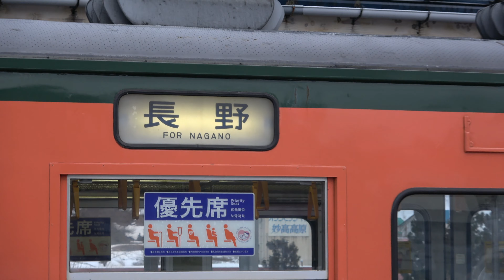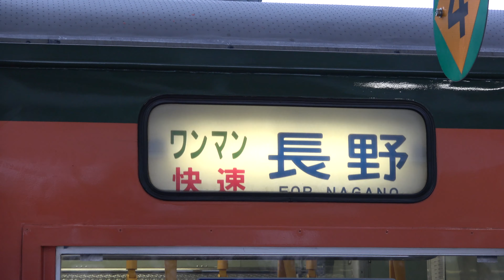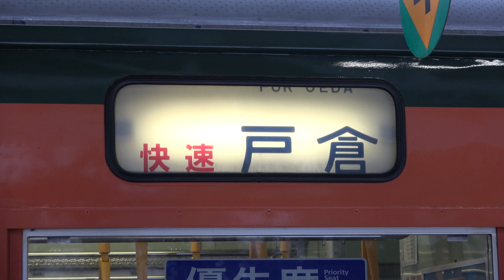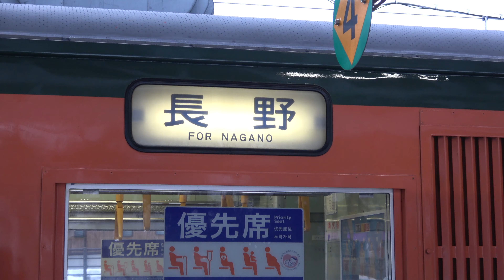さよなら しなの鉄道115系S25編成 S3編成連結 湘南色5両編成 最終運転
2021年3月改正より、新型車両SR1系200番台(一般車)の運行が開始された、しなの鉄道。
4編成8両が運行を開始したことにより、115系2両編成のS25編成(湘南色)
、S27編成(一般色)が引退しました。
引退前の3月7日、S25編成に湘南色のS3編成を連結して、湘南色5両編成の最終運転が行われました。
Shinano Railway 115 series.